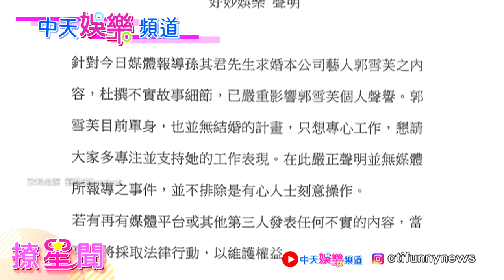【撩星聞】郭雪芙嫁孫其君 點頭or搖頭？兩小時內案情大反轉！